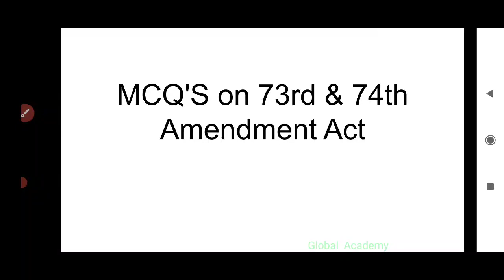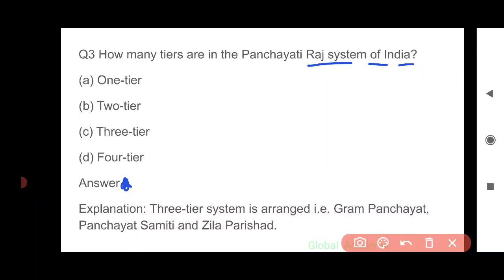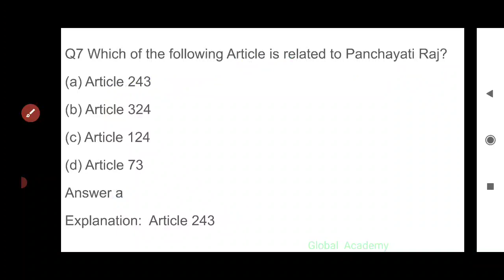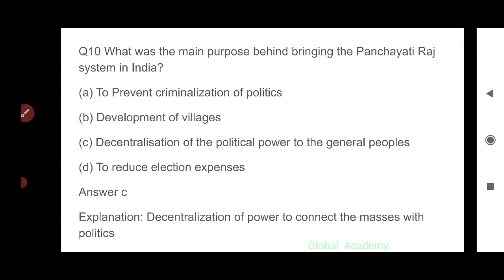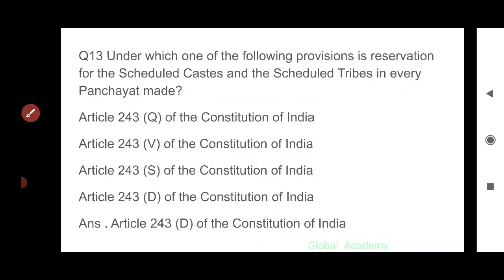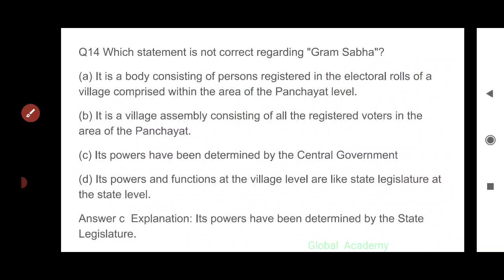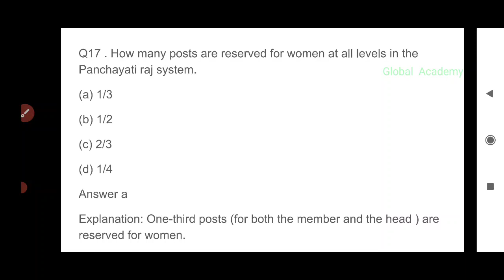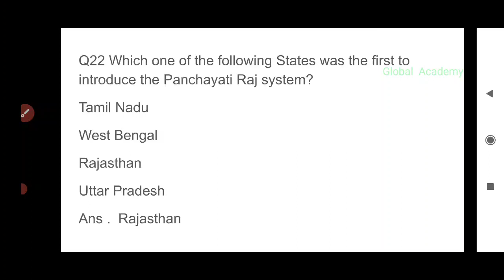MCQ'S on 73rd & 74th Amendment Act | Hindi and Urdu Language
MCQ'S on 73rd & 74th Amendment Act